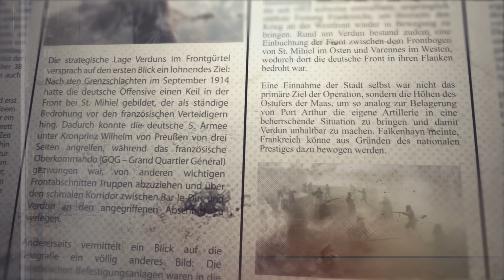Battlefield 1 Intro | Trailer bzw. Opener | 1440p 60fps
Der Opener zu meinen Battlefield 1 Videos.

Sound und Lautstärke für den Soloupload optimiert.

Gestaltungsvorlage und Musik von Envato Market.
Editing, Sound und Konzept von mir.

➌ Updates & News? Join me on Facebook!

➍ Alle Updates jetzt live bei Twitter.

➎ Ab und an streame ich auch bei Twitch.

➐ Roccat - Set the Rules.

➑ Haben Sie Business Anfragen?
➇ Senden Sie mir einen Tweet bei Twitter

➒ Mein Summoner bei LoL? Hier!